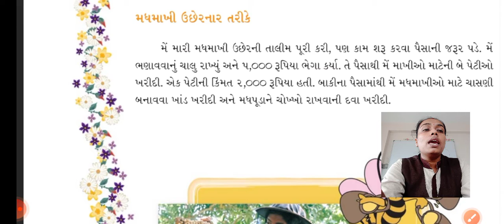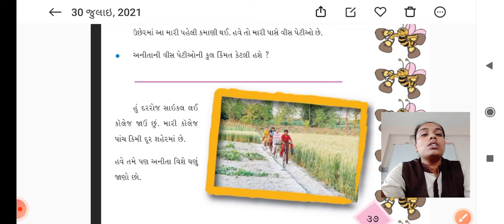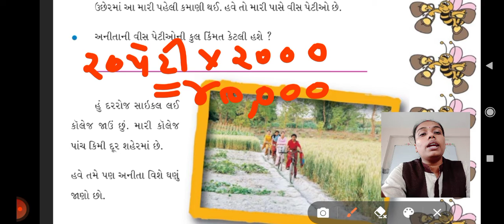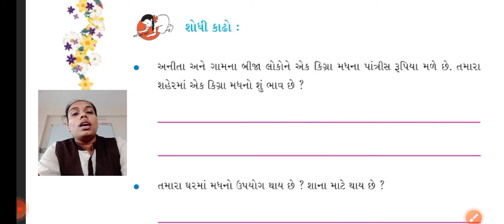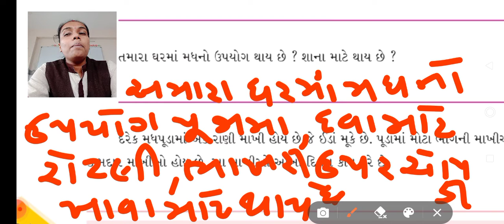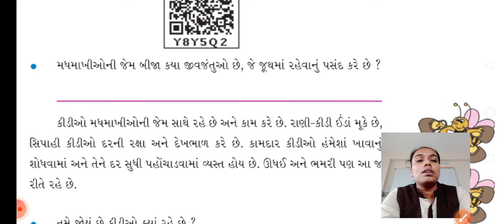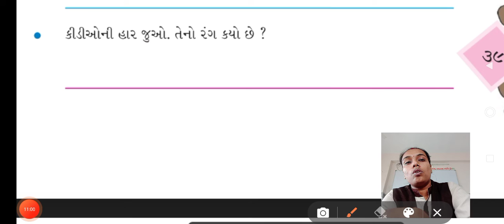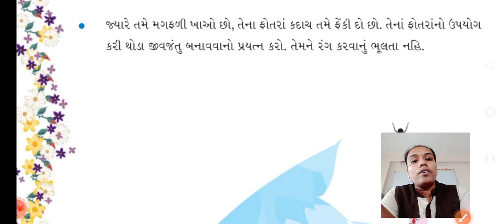ધોરણ ૪ પ્રકરણ નંબર 5 આસપાસ પેજ નંબર 36 થી 40